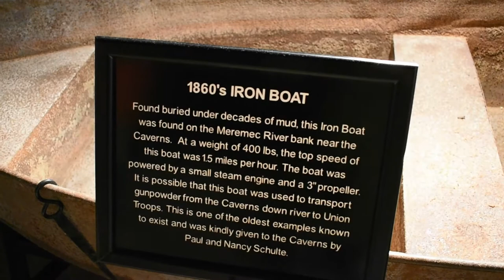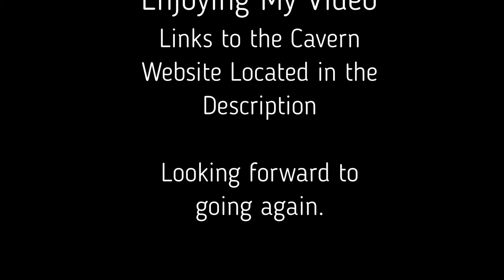Visiting Meramec Caverns | Stanton, Missouri | Route 66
Taking a trip to Missouri to visit friends I had to pleasure of visiting the Meramec Caverns off Highway Route 66. An amazing place to visit, with natural air conditioning, haha.